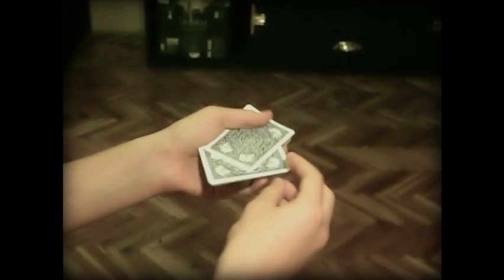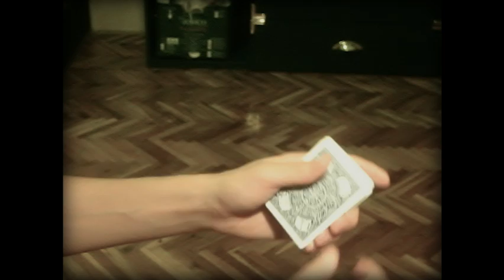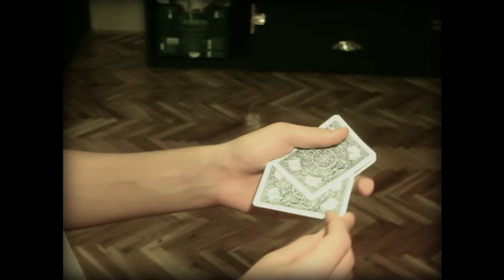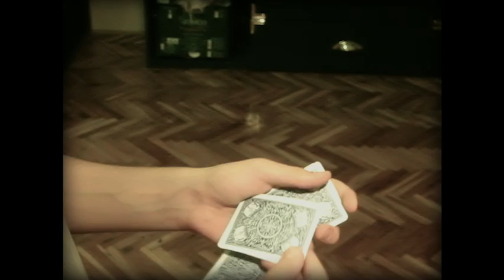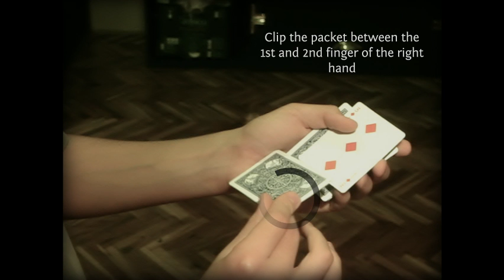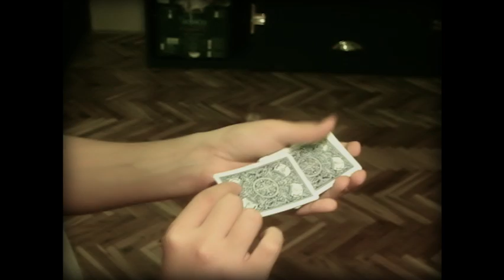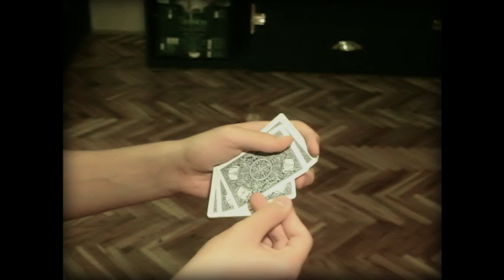Orient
Finally, it's done. After 2 weeks of editing, and 3 weeks of stress because of not being  able to render this video, it is uploaded, and ready for You to watch.

Orient is one of my first flourishes, and I personally really like it. It is not hard at all (but of course I was able to produce an 8 minute tutorial of it). There is nothing really special about it, I just wanted to throw it out for you to learn, and enjoy.

I realized, that making such a detailed tutorial requires a huge amount of work, and I think if I will make another flourish tutorial, it would be in a standard YouTube flourish teaching format (i.e. performance, than a slow motion walkthough).

Cards: Bicycle 125's Anniversary Edition Red&Blue